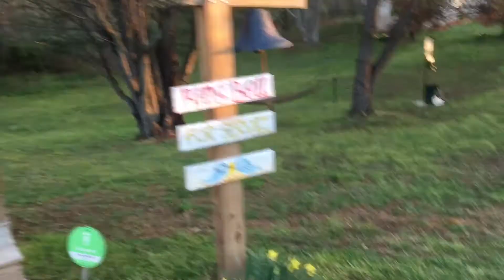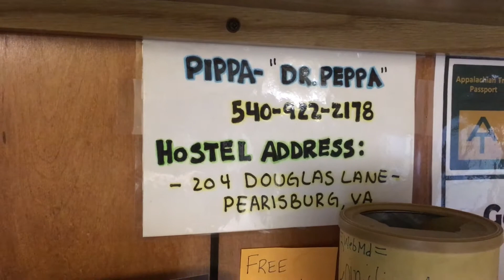John D. on AT | Day 40-April 9 | ZERO Day at Angels Rest Hostel, Pearisburg,VA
Hello my supporters and viewers. I am John D. on AT.

I’ve been itching to thru-hike the Appalachian Trail for several years and now I am at a time in my life that I can turn my wish into a reality. March 1, 2019 is my kick-off date. I am doing a flip flop hike for a few reasons. First, in late May/early June I have to be in Savannah, Georgia for a family event. Second, this makes the ATC happy as my hike direction will lessen some of the wear and tear on the trail. I start in Harpers Ferry, WV (close to the trail’s midpoint) and go SOBO to Georgia. Sometime in June I will flip back to Harpers Ferry and head NOBO to Maine. It undoubtedly will be a huge challenge for me – mentally, physically, and emotionally. If I am lucky, in mid-May, I will be listening to the Beatles’ tune When I’m Sixty-Four as this will be a personal milestone for me on the trail.

I hike with purpose to fundraise for three commendable charities; The Aneurysm and AVM Foundation, the National Multiple Sclerosis Society, and St Jude Children’s Research Hospital.

Thank You for every “Like”, for every subscriber who wants to follow me, for your encouraging comments and curious questions, and last but not least, a sincere “Thank You” for your donations to those charities.